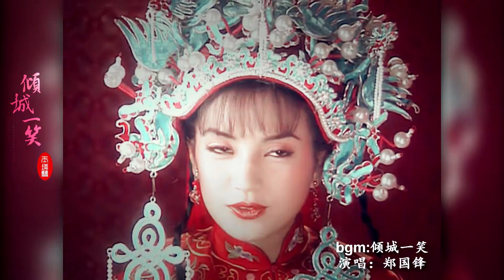【还珠格格】美女群像《倾城一笑》|谁站在牡丹亭中央 你倾城一笑不语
1-3部部分美女混剪